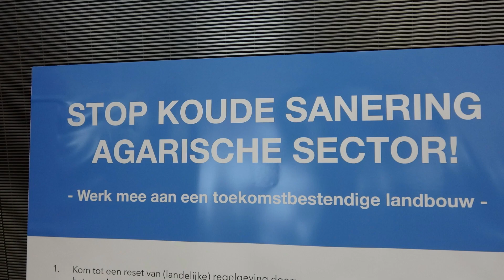Stop koude sanering agrarische sector - Mirjam Kruiswijk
Mirjam Kruiswijk, een boerin uit de Beemster, bracht haar emoties en die van vele collega's tot uiting met het voordragen van haar gedicht 'Boerenhartzeer